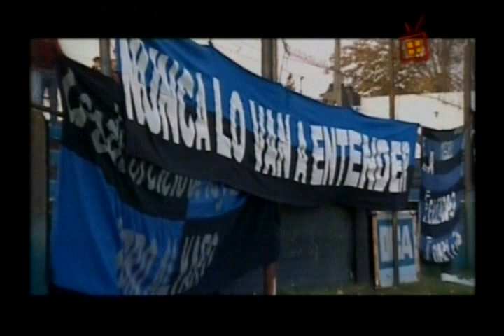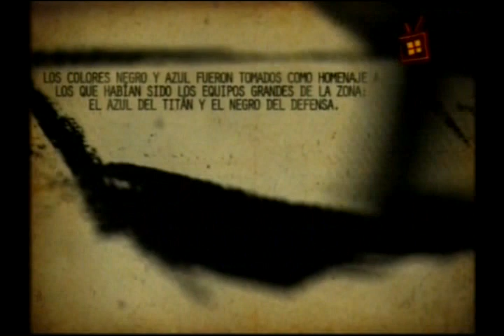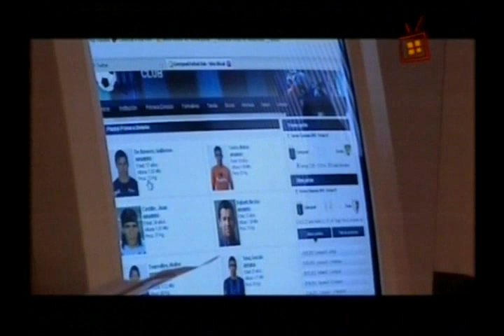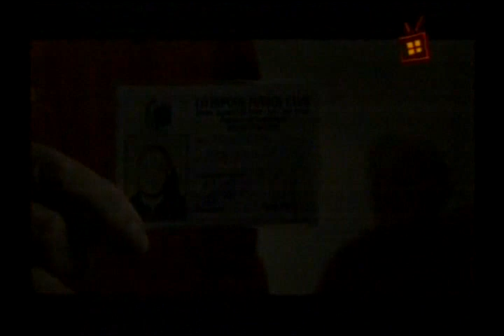Liverpool FC en Clubes con Historia (TV Ciudad)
Programa del ciclo Clubes con Historia de TV Ciudad, emitido el día 03/07/12, conducido por Gonzalo Pollo y dedicado a la historia del glorioso Liverpool Fútbol Club de Uruguay.